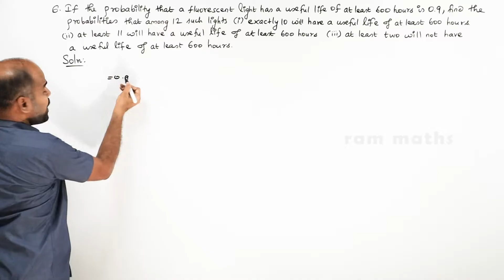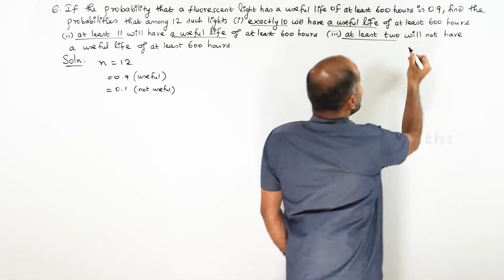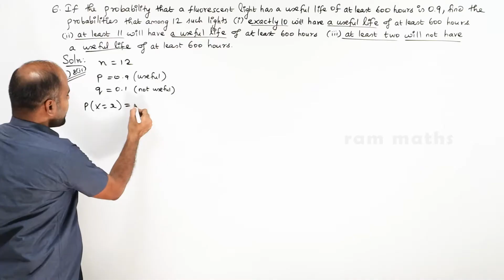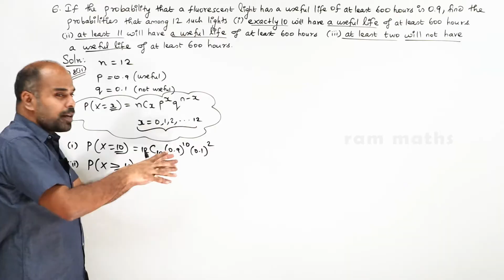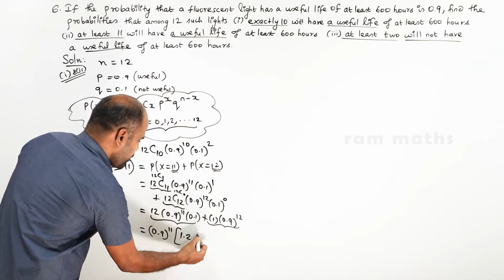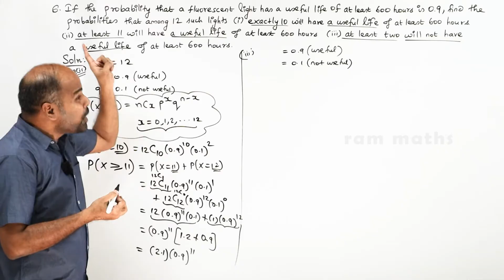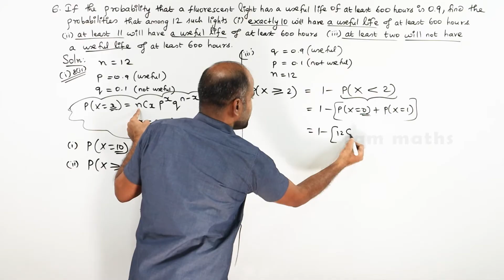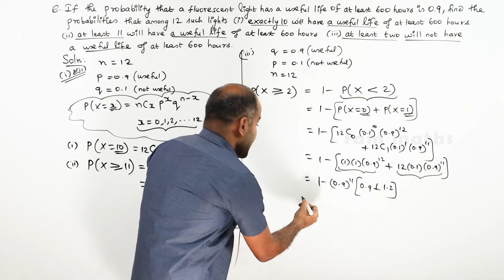12th | ex. 11.5 | Q.No. 6 | Probability Distributions | Chapter 11 | State Board | ram maths